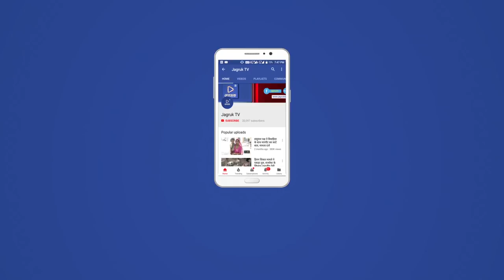JAGRUK TV : सुमेरपुर : पत्रकार दुर्गसिंह के समर्थन में ज्ञापन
सुमेरपुर के पत्रकारो ने पत्रकार दुर्गसिंह राजपुरोहित की गिरफ्तारी के विरोध में काली पट्टी बांद कर शिवगंज तहसीलदार प्रदीप मालवीया को राजस्थान की मुख्यमंत्री वसुंधरा राजे सिंधिया के नाम का ज्ञापन सौपा  ज्ञापन मे इस मामले की निष्पक्ष जाँच कराने की माँग की गई  बिहार के पटना में आनन फानन में दुर्गसिंह की जुटे मुकदमे में फंसा ओर गिरफ्तारी का विरोध काली पट्टी बांध विरोध जताया गया